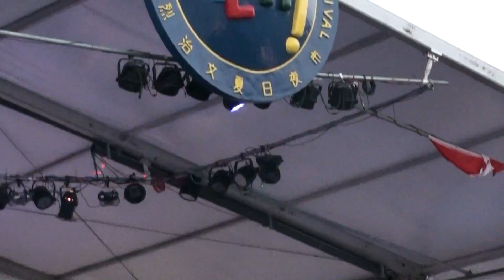加拿大的中國人夜市 CANADA chinese night market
VANCOUVER BC CANADA加拿大卑詩省溫哥華